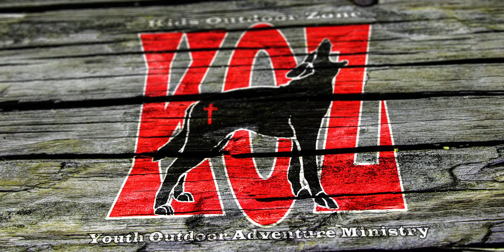Adrian's KOZ Story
Adrian's grandmother adopted him at an early age. The effects of his fathers drug abuse has created an empty place he does not understand. The men of KOZ have stepped in to rescue his heart. It is a story told in KOZ groups across the country and Canada.